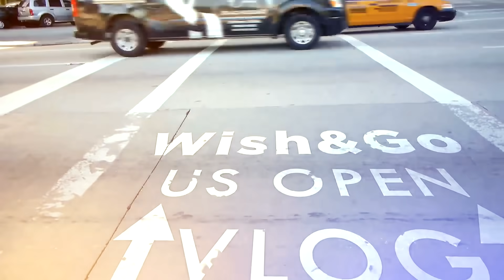US Open 2021 Vlog 03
US Open - 5.septembar 2021.

Tennis portal Wish&Go
Produkcija: ArtBox